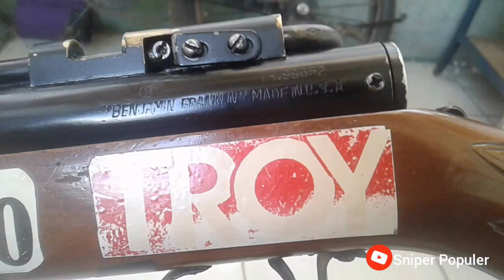SERVIS BENJAMIN FRANKLIN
Senapan benjamin franklin adalah senapan angin model pompa tangan atau yg sering di sebut uklik,senapan ini memiliki sistem hamer seperti halnya senapan PCP/gejluk,namum perbedaan senapan ini pengisian anginya secara manual 7x pompa untuk 1x tembakan sedangkan senapan pcp/gejluk pengisian angin 1x namun bisa menembak berkali-kali,senapan ini cukup fenomenal pada eranya dulu senapan FRANKLIN ini juga meiliki tingkat akurasi yang sangat luar biasa di jarak 10-15m,untuk harga senapan ini tidak sampai 400rb,cocok untuk pemula,tapi kalo bolah aku kasih saran untuk pemula kalo mau beli senapan mending sharp inova harga beda dikit namun sharp inova lebih baik..😊